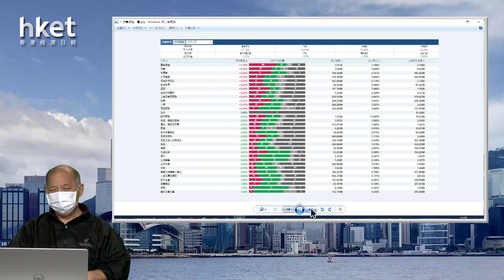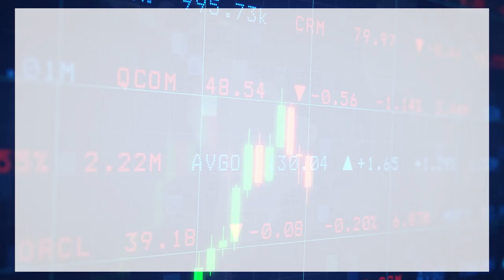【石Sir午市閒談】今日推介港鐵TCL電子 並講解受壓股華能國電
恒生指數中午收報20848點，升50點。期指應如何部署？《香港經濟日報》專欄作者石鏡泉（石Sir）推介港鐵（00066）、TCL電子（01070），並講解受壓股華能國電（00902），詳情待石Sir為你分析。